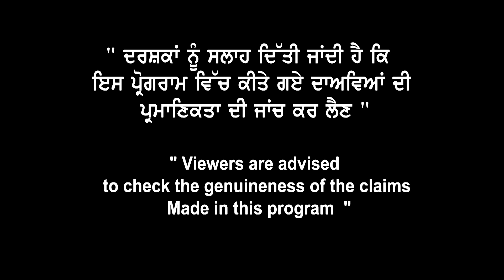List of Top 5 Courses in Canada / Australia I January Intake 2020 I Success Rate I PR